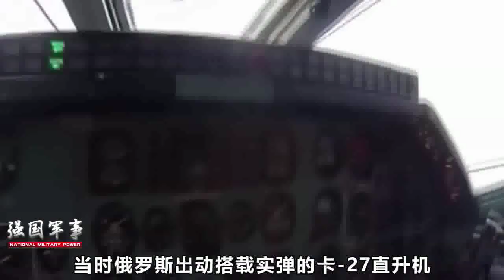演习刚结束，俄就开始反击，轰炸机直扑北欧，但更高明的是这一招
联合军演一结束，俄罗斯轰炸机将北约闹得“鸡飞狗跳”，这是“勇”。而俄罗斯的“谋”，将北约撕开一道裂缝。（晶晶） 我們的影片會遵循公平、尊重的原則，確保不會包含任何仇恨言論的元素。